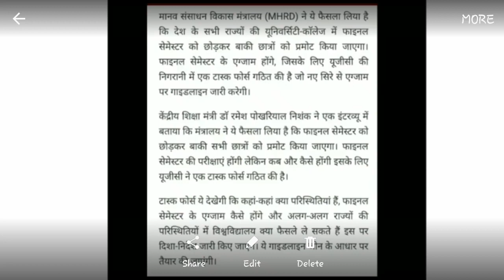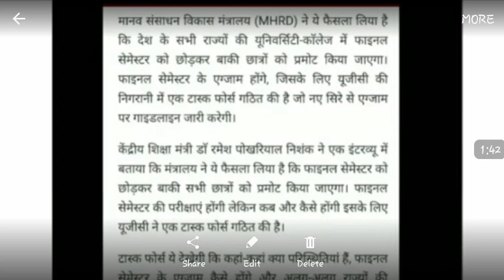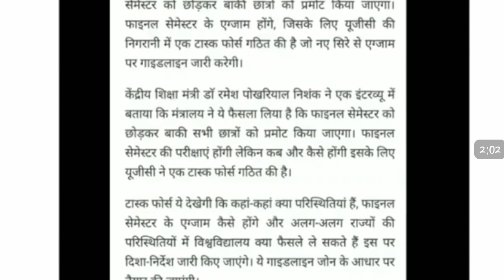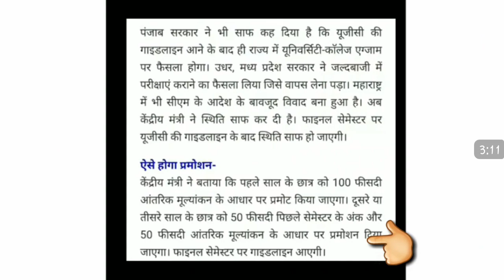All university examination latest news 2020|ugc final report in college examination बडी खबर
Punjab Punjab university chandigarh latest update
Phnjabi university news today
Patiala Punjab
university chandigarh latest update

delhi university
punjabi university patiala exam news Punjabi university patiala latest update

Punjab university chandigarh latest
update
Phnjabi
university news
today Patiala Punjab university chandigarh

latest update Phnjabi university news today